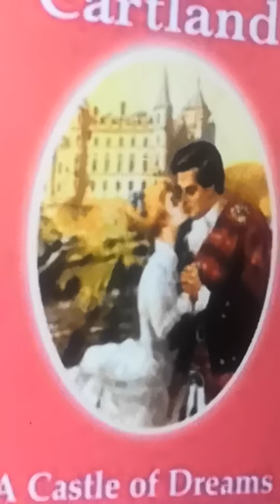un castillo de sueños 7 (ASMR) B.Cartland audiolibros quedateencasa la lectura es cultura.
Durante el Ceilidh, el duque mostró sus sentimientos hacia Viola, pero al ser interrumpidos él ya no pudo declararse, luego en el castillo los esperaba un personaje inquietante...